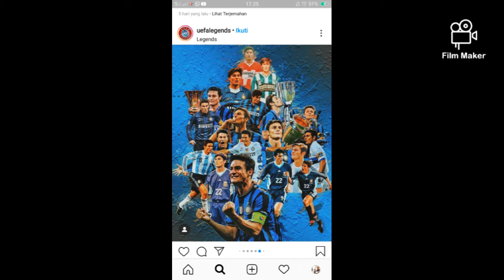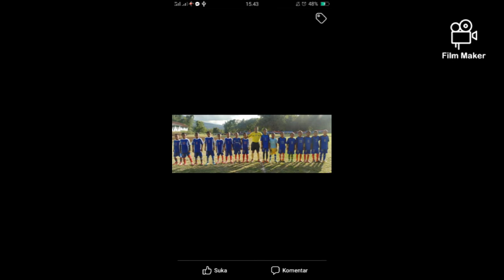Klub legenda Ruteng Manggarai PURNAMA FC Lahirnya PURNAMA FC WOANG